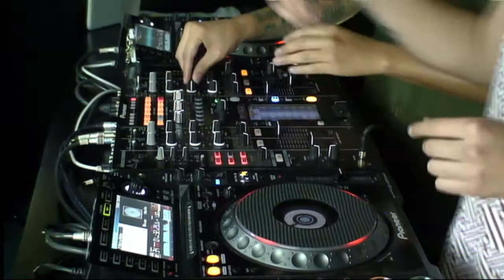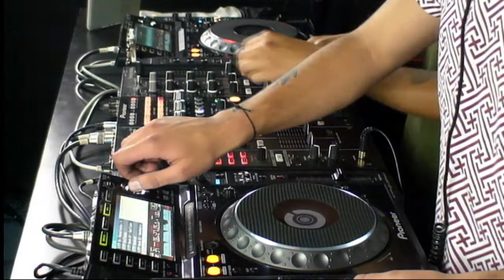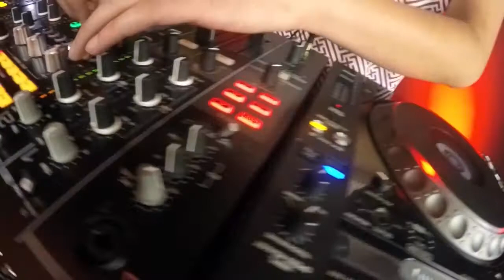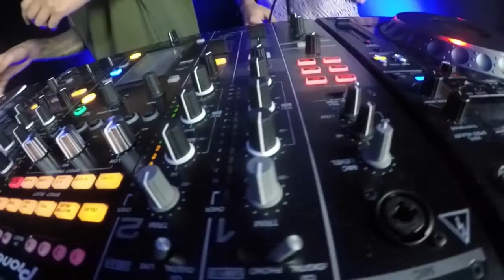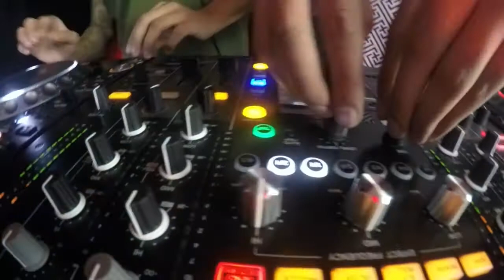LE VROKN CONDE @ VOLTAJE ELECTRONICA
EMISION JUEVES 23 DE FEB DEL 2017
ESTUDIOS VOLTAJE.FM